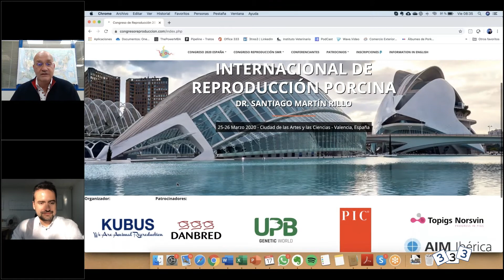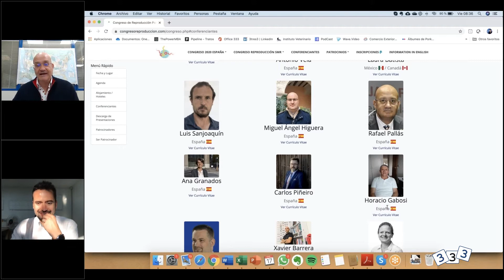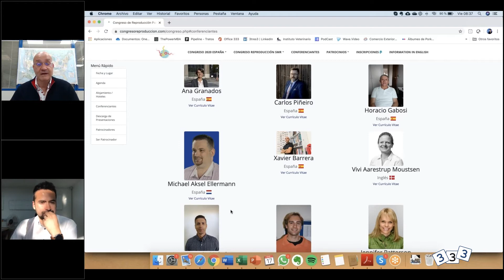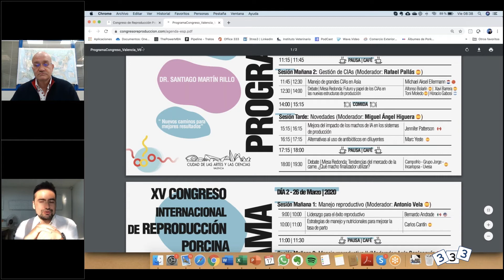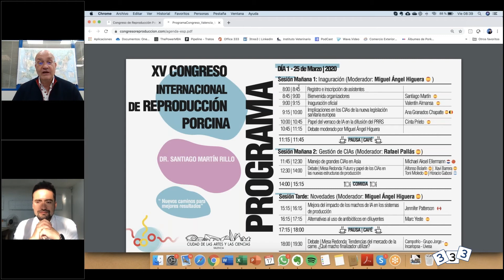Entrevista a Rafael Pallas | Congreso de Reproducción Valencia 2020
En esta entrevista nuestro director Reinaldo Cubillos estuvo hablando con el Dr. Rafael Pallas sobre el próximo evento de reproducción que se realizará en marzo de 2020.